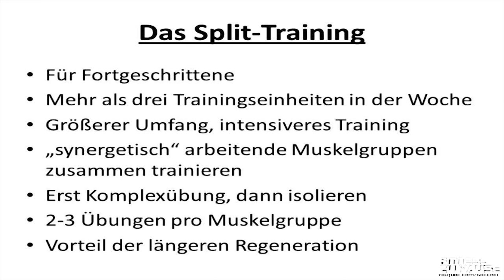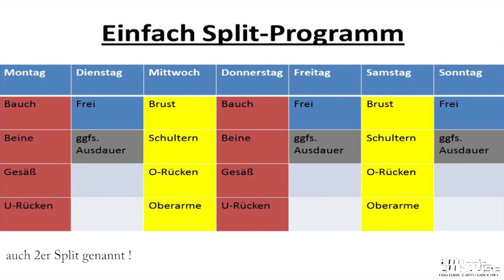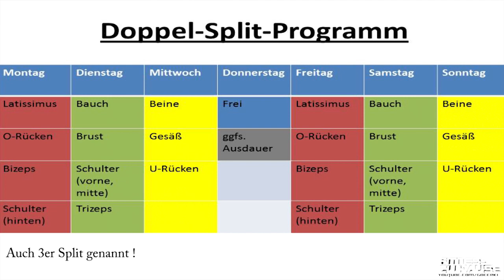Das Split-Training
Das Split-Training ist der ideale Trainingsplan für eine intensive Auslastung der Muskulatur. Durch das Aufteilen der Trainingseinheiten kann jeder Muskeln mit mehreren Übungen belastet werden und so entsteht ein höherer Reiz für den Muskelaufbau. Die perfekte Trainingsmethode für den Fortgeschrittenen und alle die, die öfters als drei mal die Woche Fitnesstraining betreiben wollen.